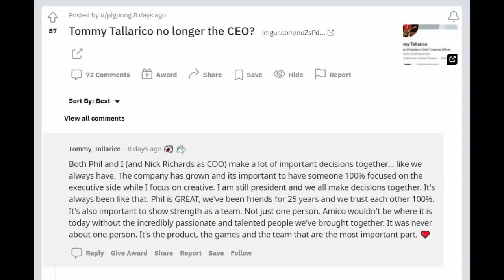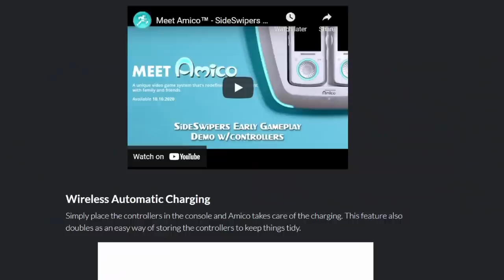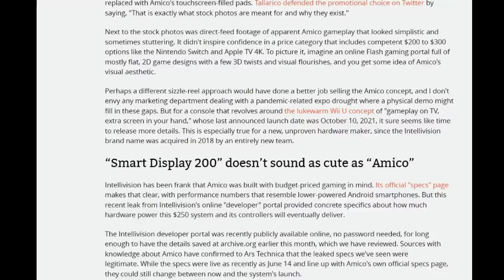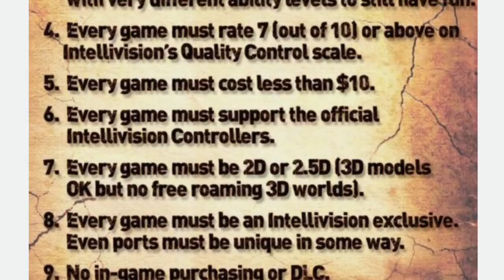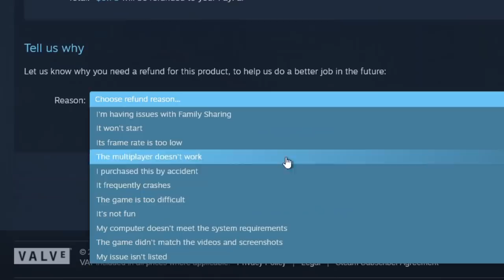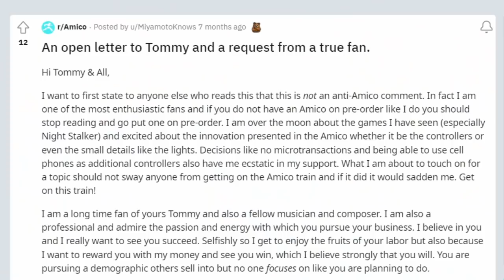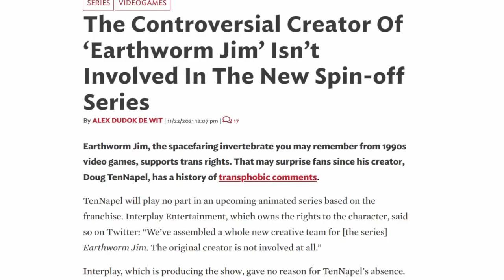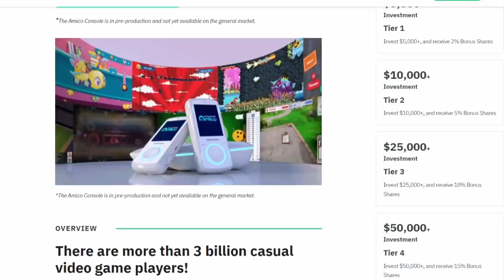The Untold History of The INTELLIVISION AMICO....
Today we're investigating the cryptic origins of the Intellivision Amico!! Strap yourself in, it's a wild ride and there's an old friend we're going to see along the way!